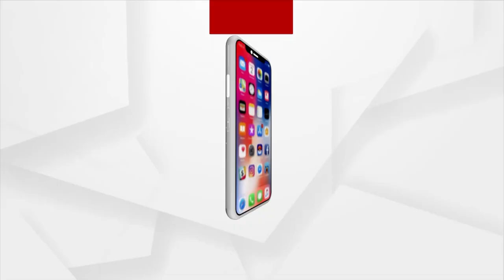ସିନିୟର ପରେ ଏବେ ଜୁନିଅର ଉପରେ ଫୋକସ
ନୂଆ ରୂପରେ ଓ ନୂଆ ଖେଳାଳୀଙ୍କୁ ନେଇ ଓ.ସି.ଏ ପ୍ରସ୍ତୁତ କରିଛି ଅଣ୍ଡର ୧୯ କ୍ରିକେଟ ଟିମ । ଆସନ୍ତା ୨୮ ତାରିଖରେ ମୋହାଲିରେ ଆରମ୍ଭ ହେବାକୁ ଥିବା ଭିନୁମଙ୍କଡ ଟ୍ରଫି ପାଇଁ ଟିମ ପ୍ରସ୍ତୁତ କରିଛି ଓଡିଶା କ୍ରିକେଟ ଆସୋସିଏସନ ।